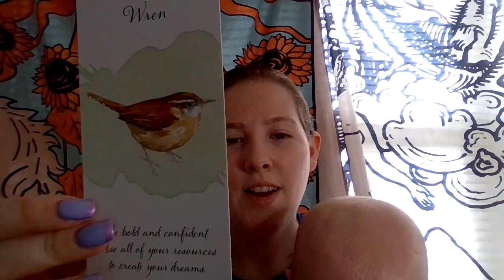Tarot Card Reading with Priscilla B. Past, Present, Future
Bird Messenger Cards